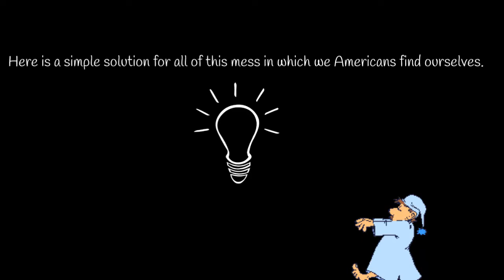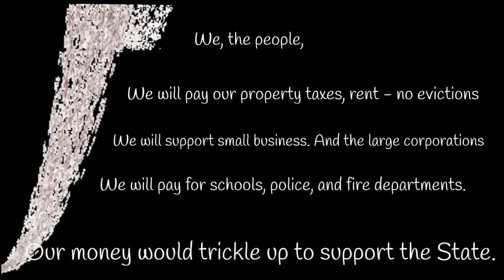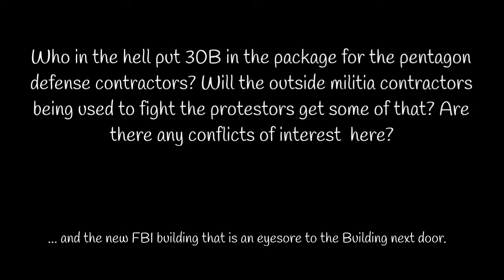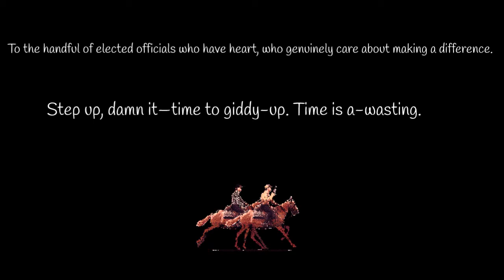Abdication of Leadership by both Parties.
For months I have dwelt on problems below-the-line, and after a beak, it's time for solutions above-the-line.